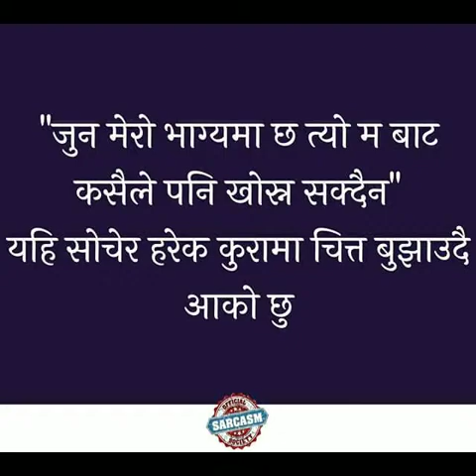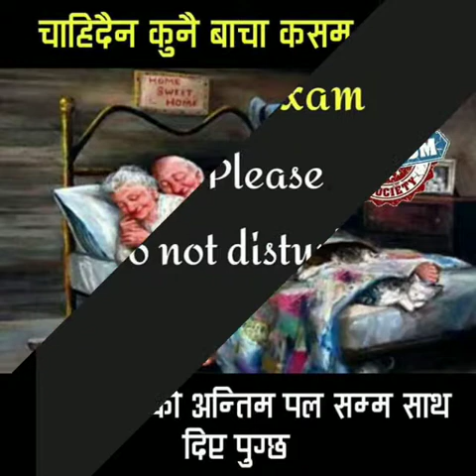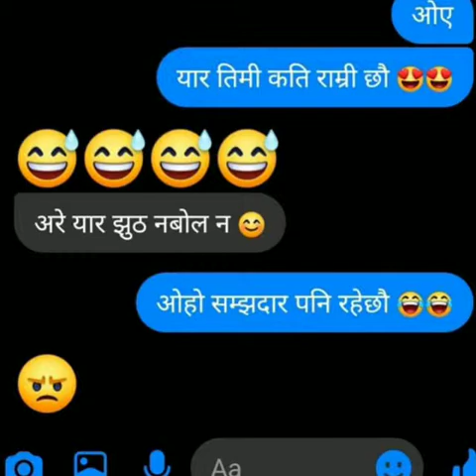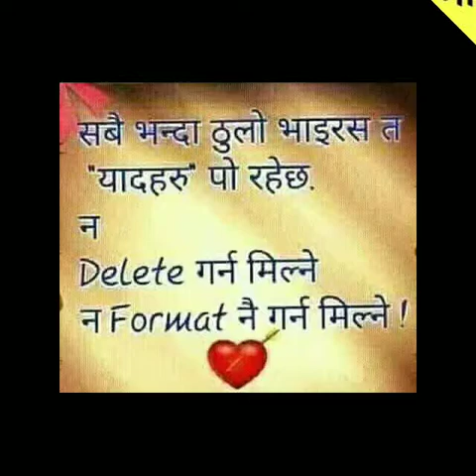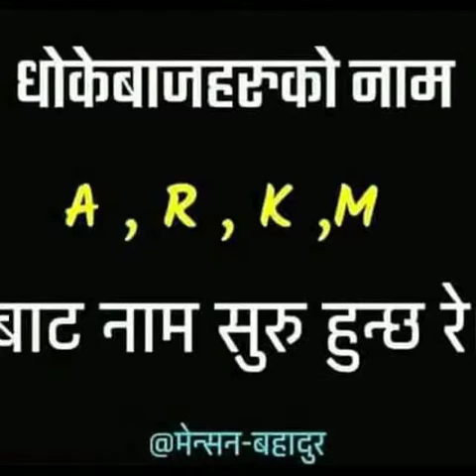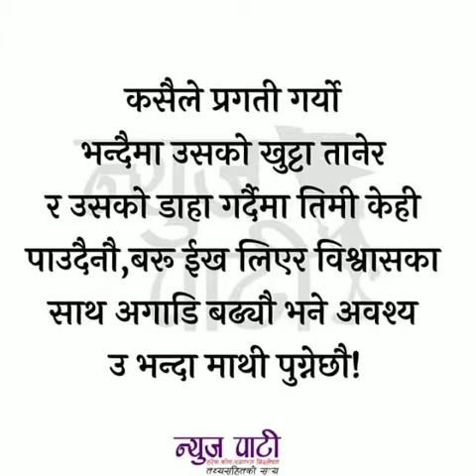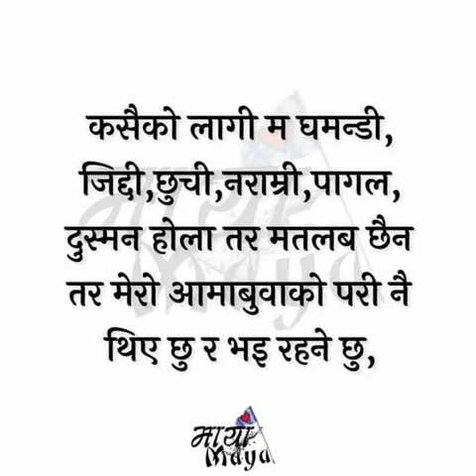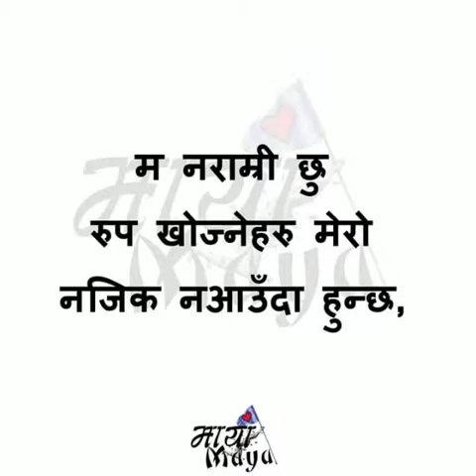FACEBOOK STATUS\\ HOW VLOGS